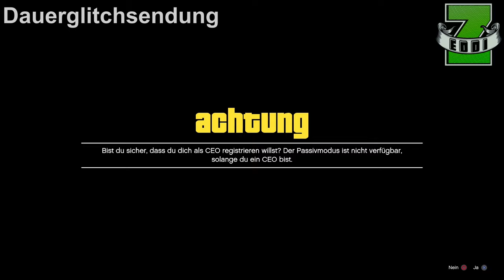GTA 5 OUTFIT GLITCH | ALLE CEO und VIP OUTFITS Abspeichern | SOLO DEUTSCH by HERZ Movie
GTA 5 OUTFIT GLITCH ALLE CEO und VIP OUTFITS Abspeichern
GTA 5 Online SAVE ALL OUTFITS GERMANN SOLO

und mit diesem Outfit Glitch in GTA 5 Online, könnt ihr wieder alle CEO und VIP Outfits Solo speichern.

► MY PSN – NUR PS4: Zeddi-YT (wer mich mit Party Einladungen nervt wird gelöscht)

★  ★  ★  ★  ★    MEIN EQUIPMENT    ★  ★  ★  ★  ★